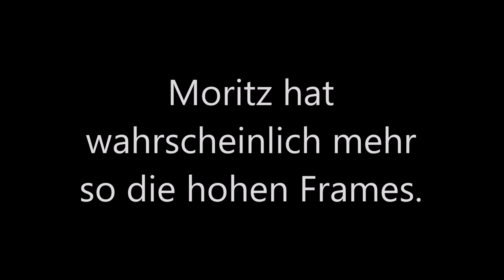★Best of ARAM★ [German] #1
Bosse sint wider am Aram spiln und am Pentakils machen